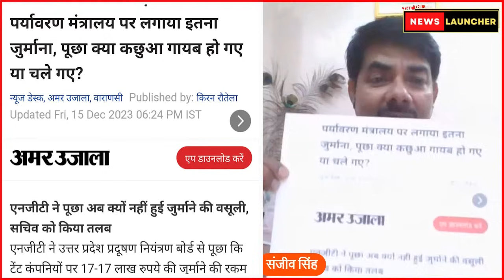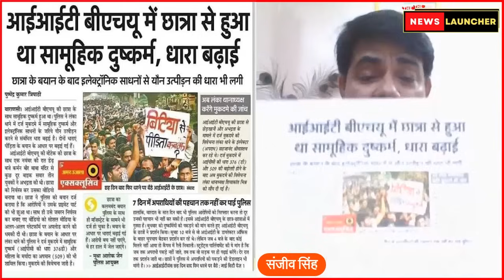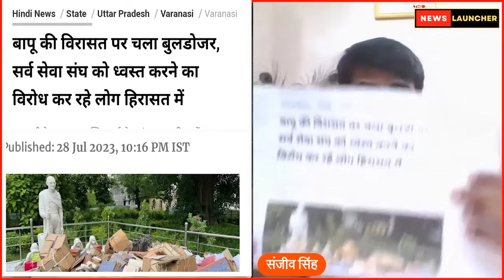Giriraj Singh ने Modi को Varanasi से हराने की ली है सुपारी! Lok Sabha Election 2024 | News Launcher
Giriraj Singh ने Modi को Varanasi से हराने की ली है सुपारी!